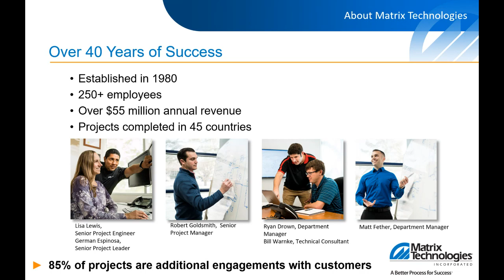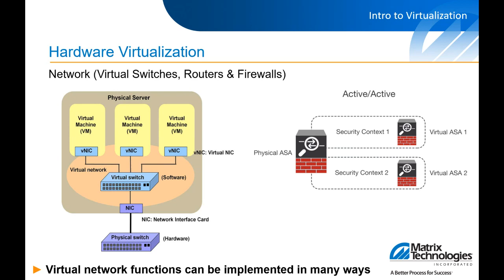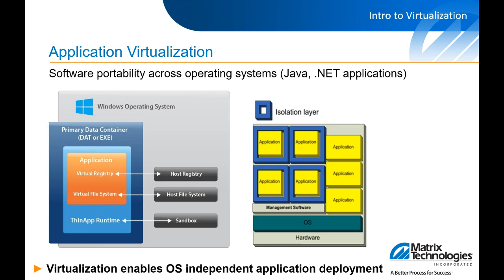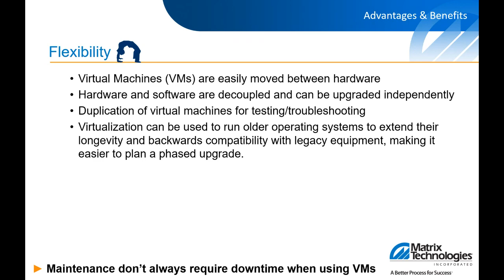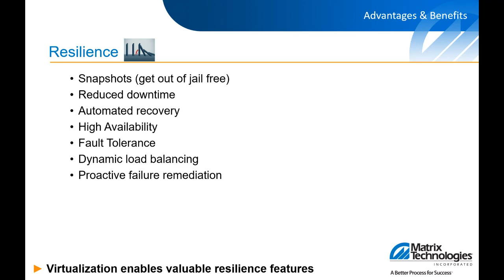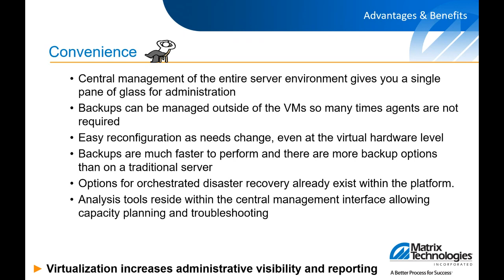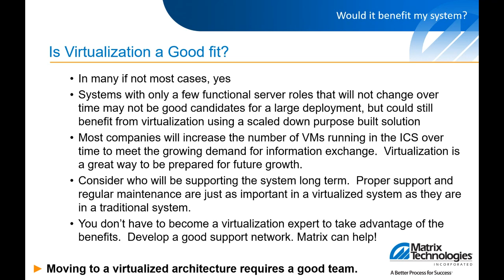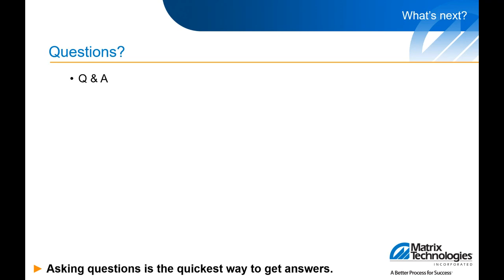Matrix Technologies - Virtualization Webinar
Virtualization allows a company to take a single, large computer and divide up its resources in a very safe, isolated way, so that multiple applications and operating systems can all run on a single piece of hardware.

Dan McKarns hosted a webinar to discuss why you might want to virtualize your industrial control system and what benefits it provides.

During this webinar, we discussed; the advantages and benefits of virtualization, things to consider during the virtualization process and if it make sense for your system.